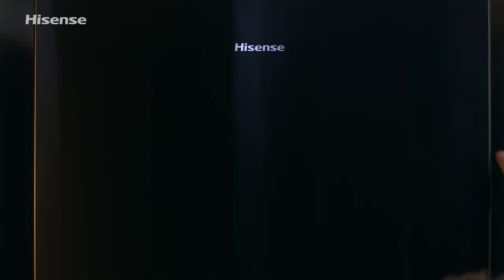Hisense Black Steel Refrigerator | 6 Star Energy Rating [30]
The all-new Hisense 519L Black Steel Bottom Mount Refrigerator is engineered for efficiency with Australia’s Highest Energy Star Rating Ever* of 6 Stars!  Combined with its Inverter Compressor Motor and convenient Reversible Doors making it a perfect addition to your home. It’s packed with advanced performance features like a multi-function touch control panel, electronic temperature control, a Holiday Powersave function  and more. The refrigerator’s easy-slide drawers, adjustable spill-proof glass shelves, large fruit and vegetable crisper, and even a twist icemaker provide unmatched convenience.

*As at September 2020. HR6BMFF519B